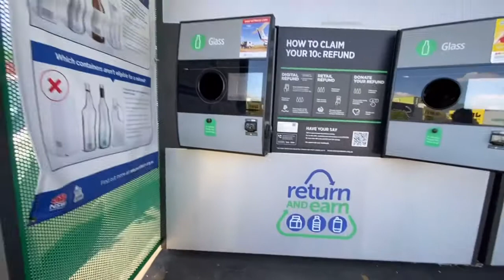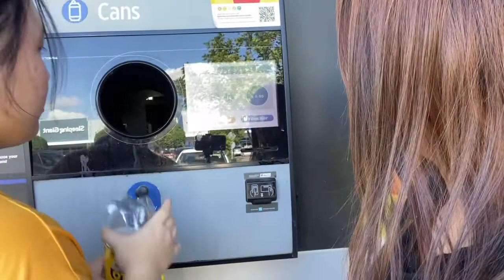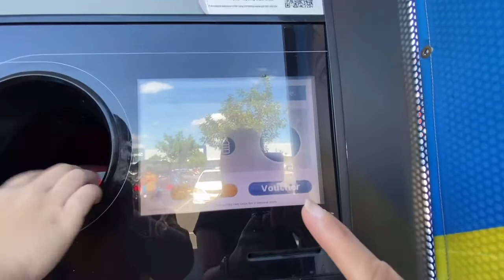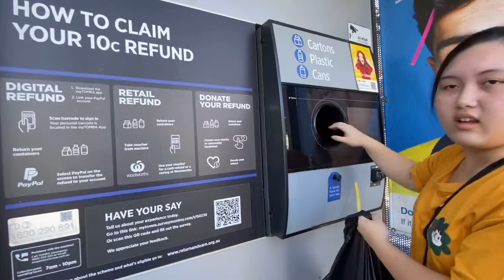AUTOMATIC BOTTLE AND GLASS RECYCLE MACHINE IN AUSTRALIA | CHARLOTTE VLOGS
AUTOMATIC BOTTLE AND GLASS RECYCLE MACHINE IN AUSTRALIA